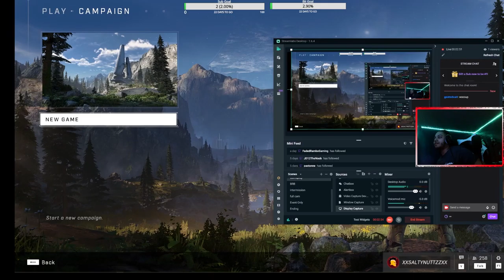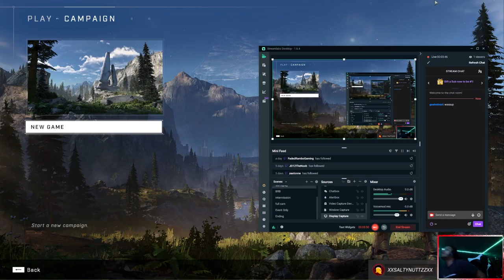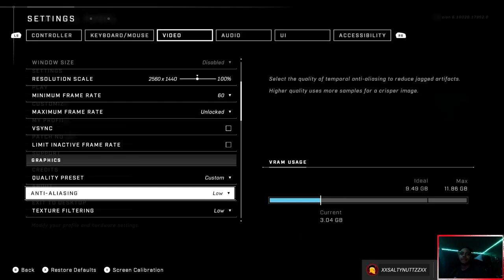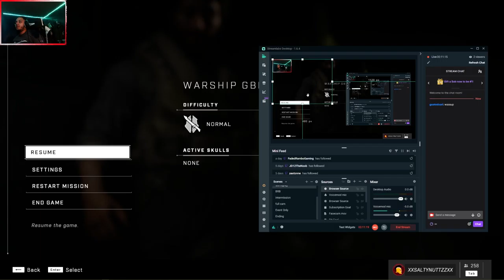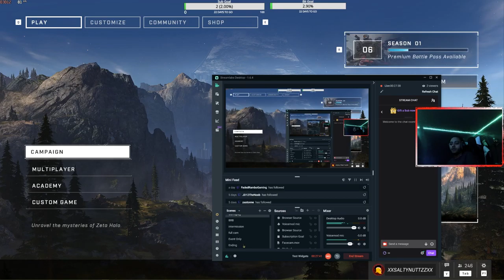Halo Infinite Playthrough (First 3 missions)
This is my first ever Playthrough video on my youtube channel.

This is also unedited and was taken from my twitch channel.